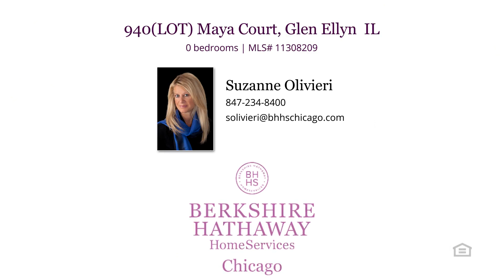Vacant land for sale - 940(LOT) Maya Court Glen Ellyn, IL 60137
$395,000
940(LOT) Maya Court Glen Ellyn, IL 60137
MLS# 11308209

Only three of the ten luxury homesites remain. Select your prime lot and design and build your dream home with McKeown classic homes. Tour Brookhaven and see for yourself the ten exclusive, beautifully wooded home sites making up this new neighborhood. These lots are generously sized from 1/3 to over 1/2 acre, priced from $395,000 to $495,000. This fully improved village of Glen Ellyn development is ideally located near top-rated schools, shopping, transportation and offers the best of city living while maintaining the beauty and charm of the countryside. Don't miss out on this great opportunity. Interior photos are of builders similar completed homes.

Represented by:
Suzanne Olivieri, Berkshire Hathaway HomeServices Chicago